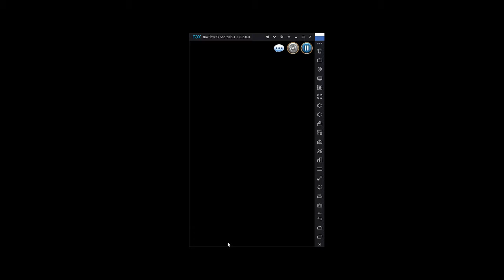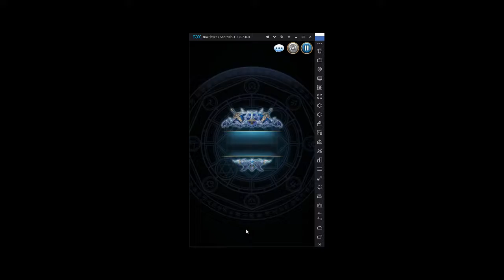Tesla's Advent Guide

Hello !!

My guide is pretty basic, answering the most questions in life

A simple and comprehensive strategy guide to hopefully beat Tesla in her advent.

WHO to bring and WHY?

Toture Expert Margarita: Increases Dark Allies ATK by 100% if Margarita is in the party

Grim Reaper Mary: Decreases allies' skill cooldown by 1 turn if Mary is in the party

The Subjugator Janus: Increases allies' recovery amount by 50% if Janus is in the party

WHO not to bring and WHY?

Wild Warrior Cain: Decreases allies ATK by 200% if Cain is in the party

The Controller Kali: Decreases allies's Max HP by 50% if Kali is in the party

WHO ELSE TO CONSIDER and WHY?

Rue: Because healing and stun removal is excellent !

Amon: Extra dps for your margaritas

Sid: Extra shield for more tankiness but will get stunned after using skill 1# and bad if removing overcurrent

WHO did I bring ?

I used Janus as the leader for 30% extra critical chance, margarita, sid, rue, and friend margarita.

Tesla's Advent of course !

Anytime you prefer, within this two weeks is excellent as it costs less stamina by 50%.

HOW do I beat her?

Wave 1: TP-180 Green(2), TP-180 Yellow(2), TP-180 Blue.

Start off with both margarita using tortured spirit. Easy peasy stage and remember to always use skill 1# with margarita to reduce her Totured Spirit coold down.

Wave 2: Lynn and her robots.

The whole idea of this wave is to not lynn get any robots on the field as she will get a shield if there is 1 robot, and cast a deadly ultimate if there's two or more. So focus fire any robot on the field and don't forget to always use Totured Spirit to keep margarita's passive on.

Wave 3 : Tesla and friends

Another crowd control wave. She will summon a random robot at the end of the turn and will cast a deadly ultimate if there is more than 3 robots at the start of the turn.

After she revives, she will summon 4 beserk robots at the end of the turn, rotate and use margarita's torture spirit to kill them all. She will summon them every 3 turn or so.